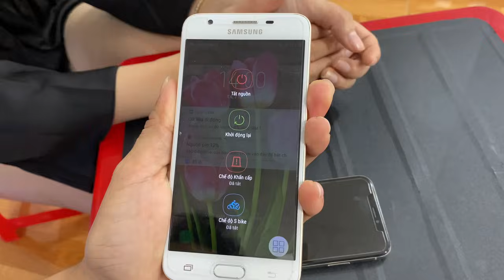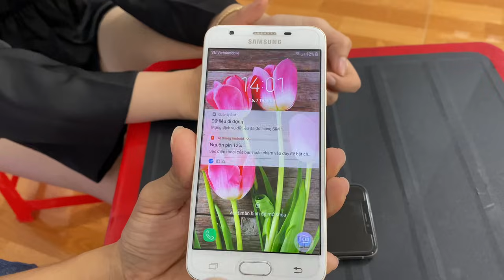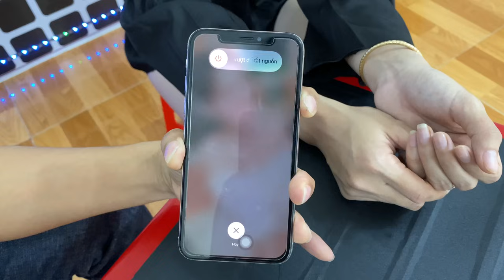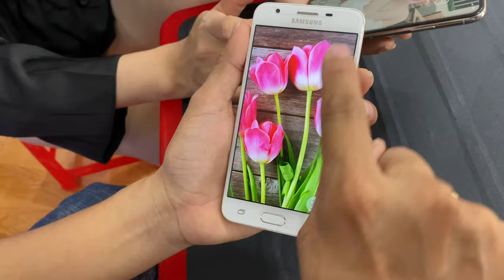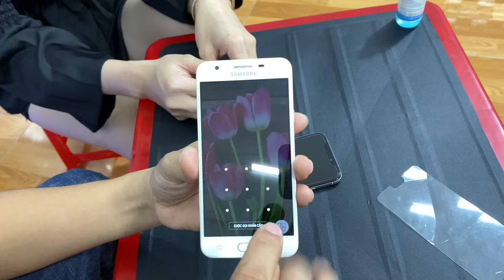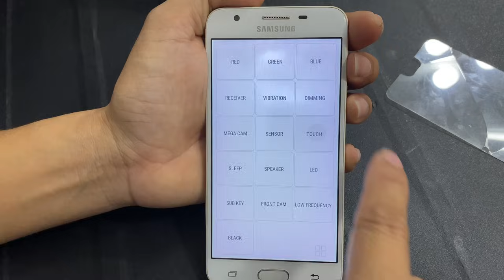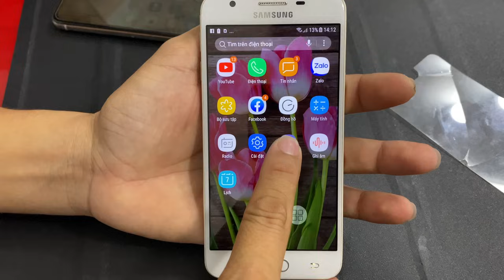Điện Thoại Loạn Cảm Ứng Sửa Đơn Giản Tại Nhà / Khắc Phục Điện Thoại Treo Máy Loạn Cảm Ứng Cực Nhanh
© Bản quyền thuộc về Công Thức TV
© Copyright by Công Thức TV ? Do not Reup